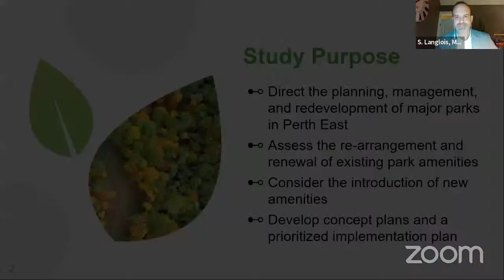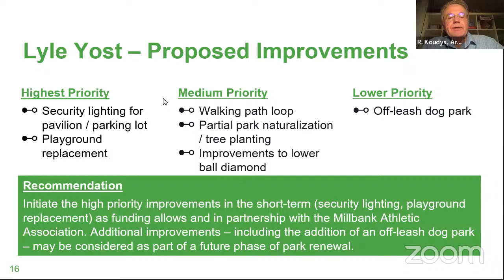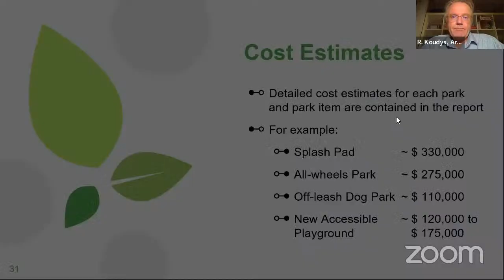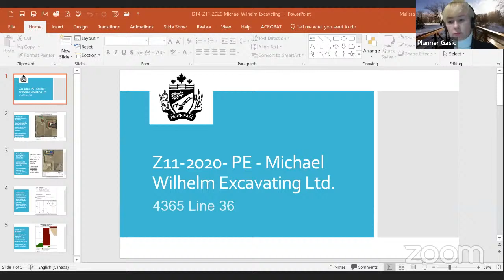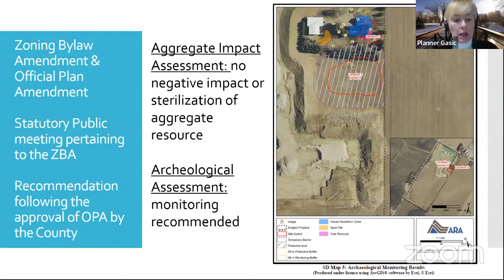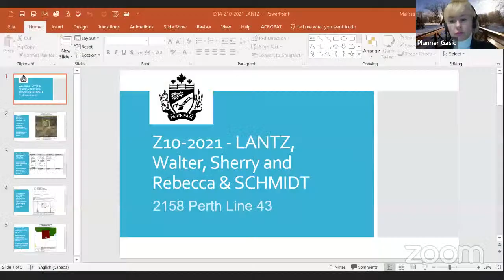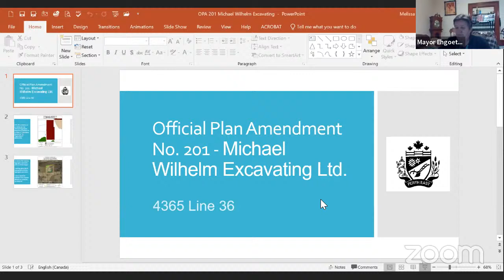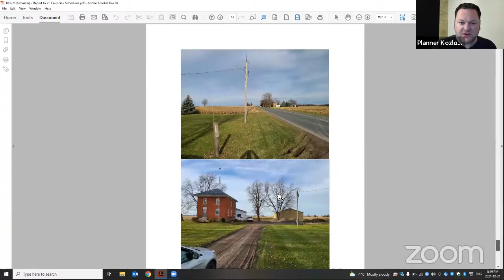Regular Meeting of Council, December 21, 2021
The Township of Perth East Regular Council Meeting December 21, 2021 beginning at 7:00 p.m.